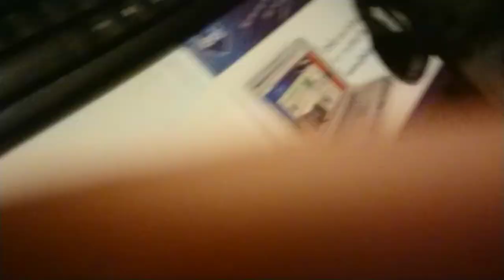JE RANGE MA CHAMBRE (Partie 1)